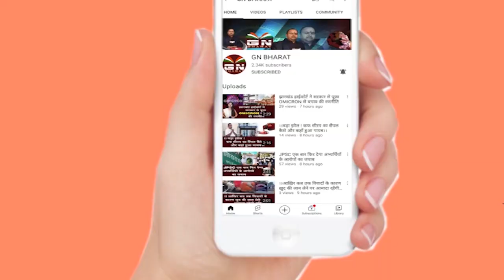2024 का चुनाव होगा रोमांचक, मैदान में उतरेगा प्रदेश का सबसे पुराना राजनीतिक दल, देखें बड़ी रिर्पोट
2024 का चुनाव होगा रोमांचक, मैदान में उतरेगा प्रदेश का सबसे पुराना राजनीतिक दल, देखें बड़ी रिर्पोट